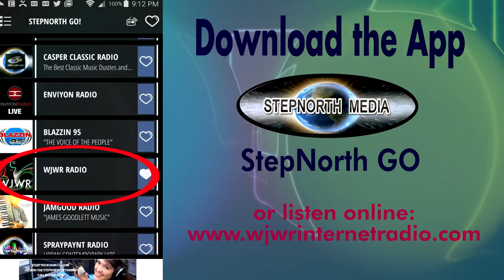On Air With WJWR Guest John Nance Mon 04142020